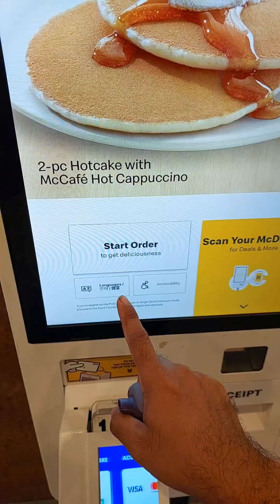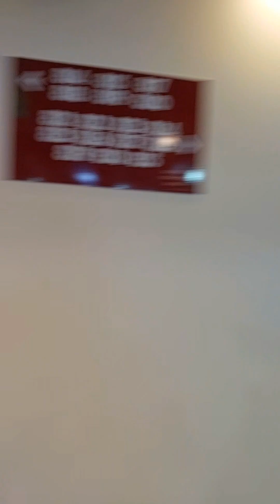Delivery boy muna sa Bayview Park Hotel Manila